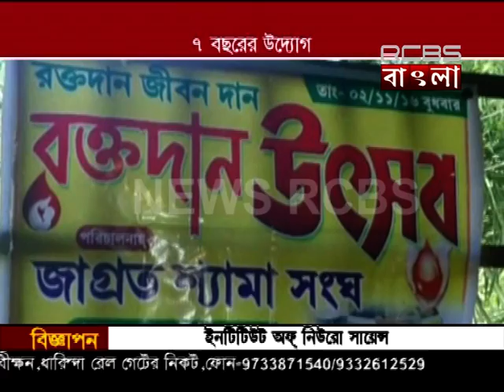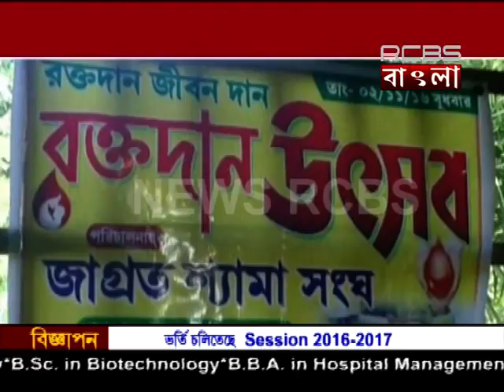03 11 2016 News Rcbs RCBS Bangla